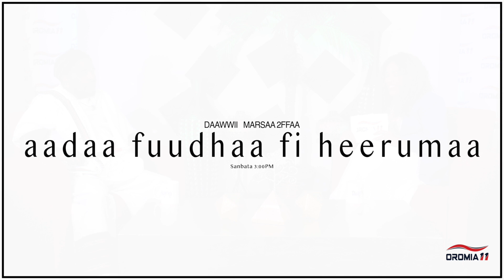OROMIA11: DAAWWII: Aadaa Fuudhaa Fi Heeruma Naannoo Arsii "Waa'ee Dhaalaa"